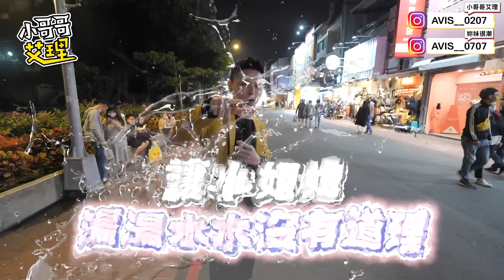尋找抖M的女生！正妹分享超狂經驗？！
你們有抖M的傾向嗎？
底下留言告訴我～～

上⼀部影片在這邊 ➤➤實測女生越緊男生越爽？！ feat. @蓁的去了

「妳妹很潮」請到粉絲專頁來去逛逛「加購區」購買

「小哥哥艾理潮流店」官方LINE！最新商品資訊都在這！

有任何想法請留言告訴我！